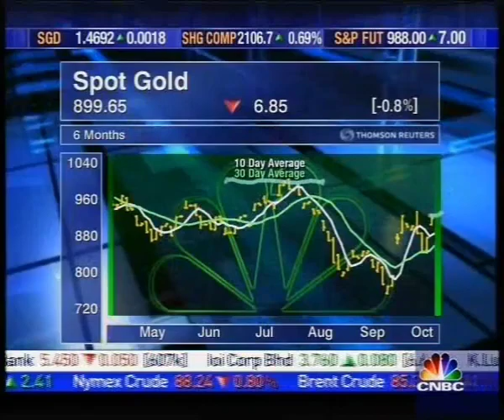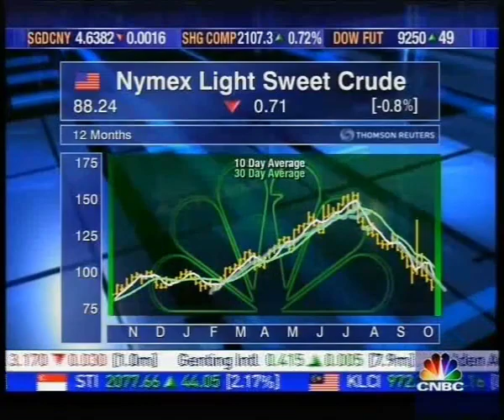November 13, 2023